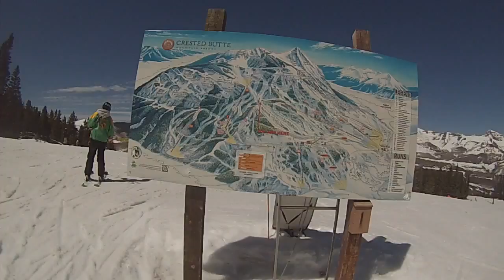CB Closing Weekend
Crested Butte Closing Weekend - 2015